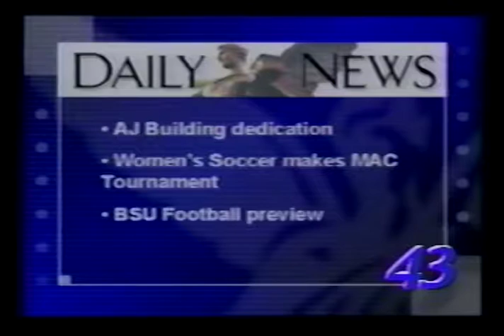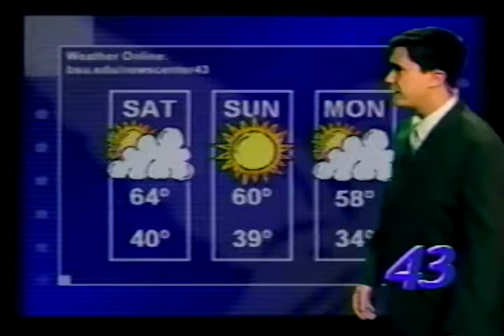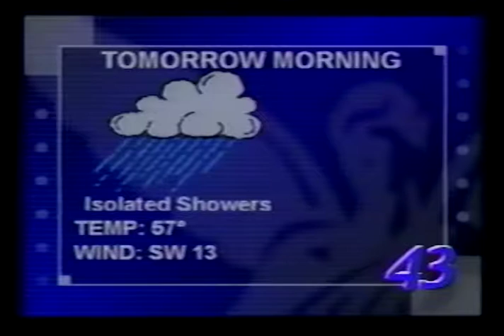Ball State University NewsCenter 43, 2001-11-01, 9:30 PM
Ball State University NewsCenter 43 is a CNN student bureau, presented live in prime time and covering national and local news stories. Covered in this broadcast: the investigation of an anthrax related death and the ongoing threat of bioterrorism to the country, the military campaign against the Taliban in Afghanistan, threat of possible terrorist attacks on major bridges in California, concrete security barriers installed in downtown Muncie, unscheduled landing of a Northwest flight due to possible threat, new tailgating guidelines at Ball State, likely arson near the Architecture Building, construction of new Ball State University Music Building rescheduled, strong Indiana employment figures, hearings to discuss Indiana tax plans, Israeli/Palestinian conflict and potential peace talks, citizens' access to banned weapons in Pakistan, ban of handheld devices for New York drivers, Library of Life, Love, and Laughter program bringing encouragement to patients at Ball Memorial Hospital, weather, and sports, including Ball State women's basketball return with new coach Tracy Roller.